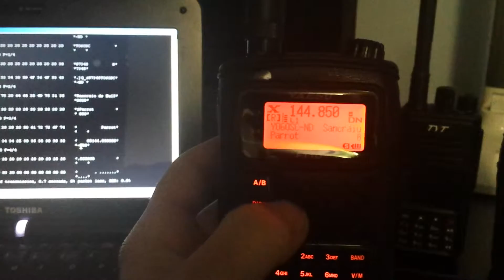#101 MMDVM YSF & DMR